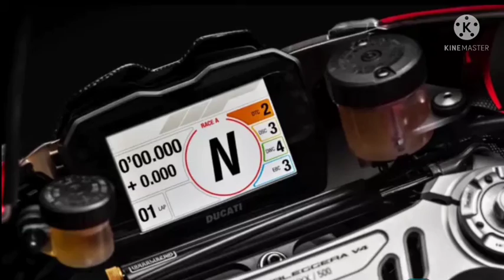Ducati Superleggera v4 || Spesifikasi dan Harga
Ducati Superleggera V4 adalah motor yang menyajikan performa dengan harga luar biasa.

Membahas soal motor mahal, pasti tak akan ada habisnya. Motor-motor tersebut menjadi sangat mahal karena dipastikan memberikan performa luar biasa, tampilan super keren, dan tentu saja kecepatan mumpuni.

Semua itu bisa didapatkan dengan harga yang tak murah. Termasuk Ducati Superleggera V4 yang dirilis pada 2020 dan hanya ada 500 unit

Sumber: Top Bikes, Cycle World